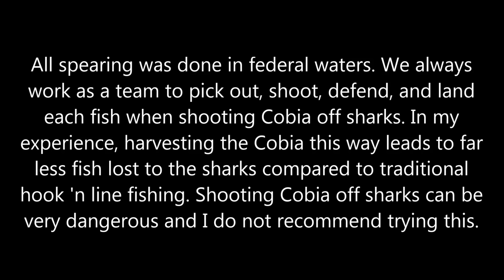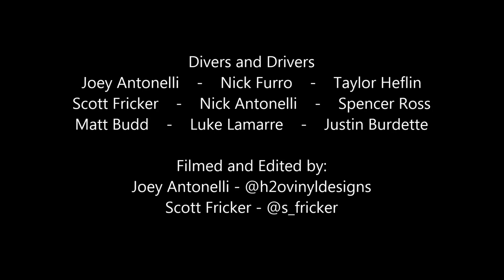Cobia Spearfishing off Sharks - BOOM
All the spearfishing in this video was done off the east coast of Florida in federal waters.